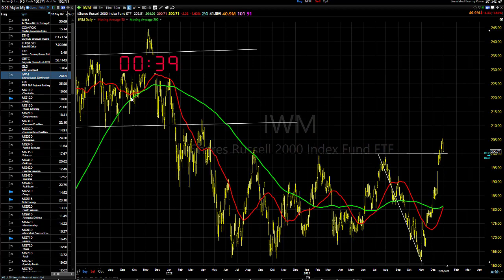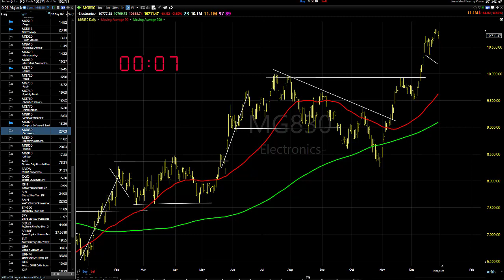01/02/24 Dave Landry's Market In A Minute-Put Together Your Shopping List